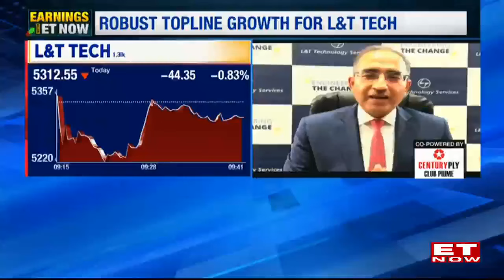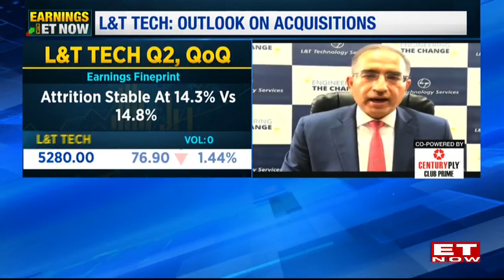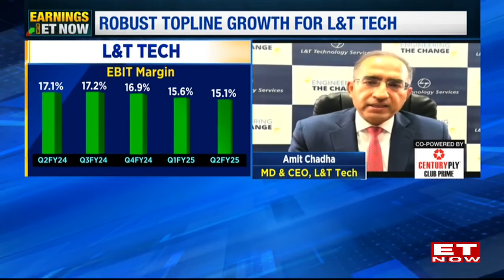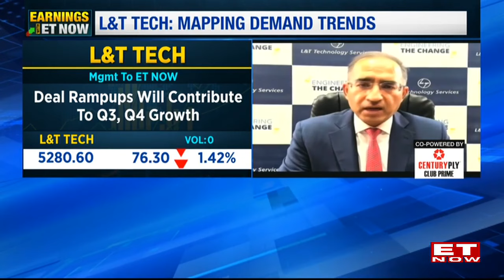L&T Tech Q2 Earnings: Robust Topline Growth; Margins Miss Estimates | MD & CEO Amit Chadha | ET Now